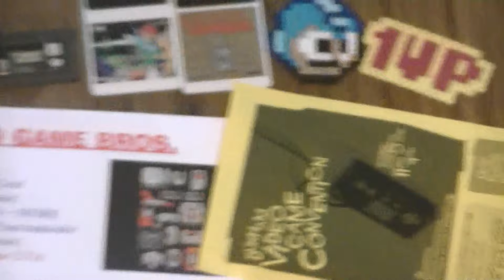Barrie Game Exchange PU's (Pick ups) March 20th Show